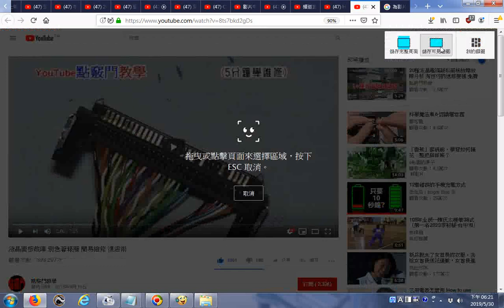推薦 液晶面板故障 別急著報廢 簡易維修 復活術01